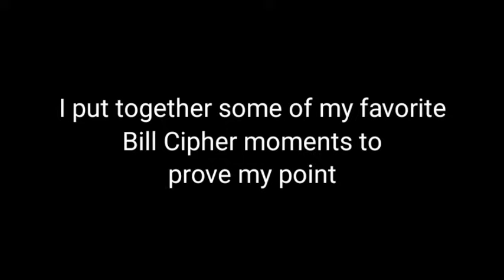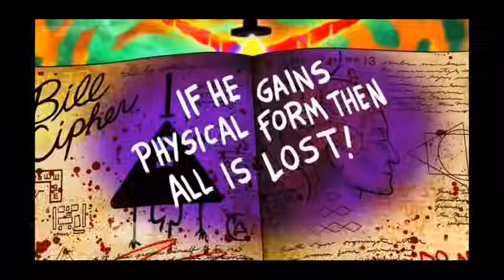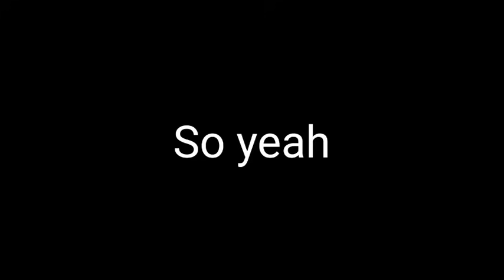Bill Cipher being the best villain for 8 minutes and 6 seconds